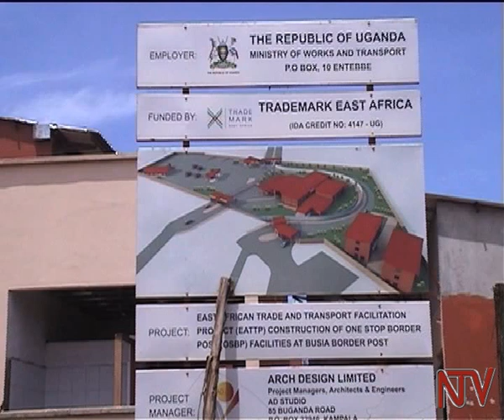One-Stop border centre to ease business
TradeMark East Africa, says the new multi billion shilling One Border Stop Centre currently nearing completion at Busia, should lower the cost of doing business in Uganda.